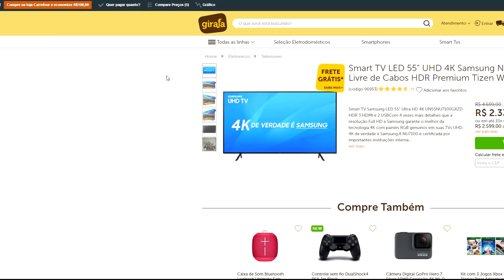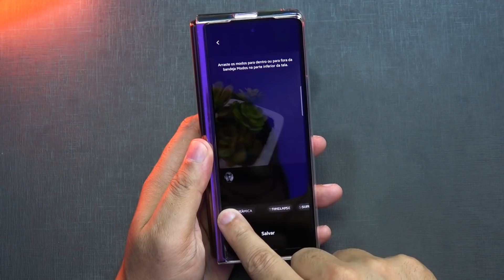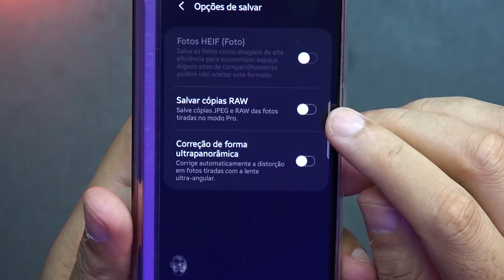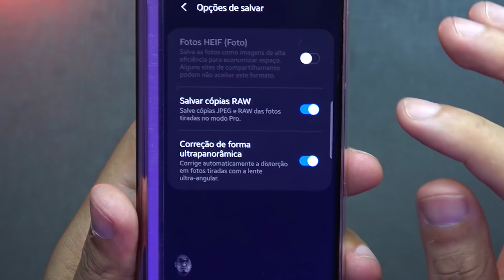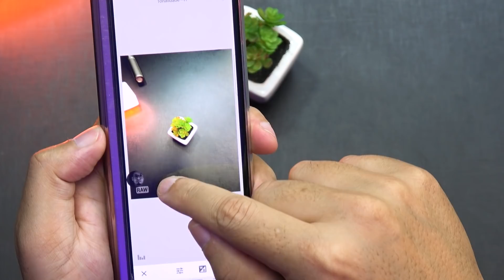Seu SAMSUNG com fotos BEM MELHORES, olha essas dicas.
👇LINKS ABAIXO👇 Câmeras dos smartphones (celular) Samsung tem varias funções, e vamos te ensinar como extrair o maximo  das fotos, como deixar o arquivo final muito melhor para ser editada, e até algumas dicas para melhor elas! Segue o video e veja como voce  pode usar melhor a camera do seu smartphone Samsung!

💵ECONOMIZE NAS COMPRAS! INSTALE A EXTENSÃO DUDU ROCHA!

 ✅BAIXE O APLICATIVO DO CANAL E GANHE PREMIOS!

🎁FAÇA PARTE DO GRUPO SELETO DE MEMBROS EXCLUSIVO DUDU ROCHA!

📬 𝐌𝐢𝐧𝐡𝐚 𝐂𝐚𝐢𝐱𝐚 𝐏𝐨𝐬𝐭𝐚𝐥:
Dudu Rocha
Caixa postal 114
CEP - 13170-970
Sumaré - SP

00:00  VAMOS
00:10 𝐒𝐞 𝐢𝐧𝐬𝐜𝐫𝐞𝐯𝐞 𝐍𝐎 𝐂𝐀𝐍𝐀𝐋 𝐞 𝐝𝐞𝐢𝐱𝐞 𝐚𝐪𝐮𝐞𝐥𝐞 𝐉𝐎𝐈𝐍𝐇𝐀! 𝐨𝐛𝐫𝐢𝐠𝐚𝐝𝐨!
05:01 𝐒𝐞 𝐢𝐧𝐬𝐜𝐫𝐞𝐯𝐞 𝐍𝐎 𝐂𝐀𝐍𝐀𝐋 𝐞 𝐝𝐞𝐢𝐱𝐞 𝐚𝐪𝐮𝐞𝐥𝐞 𝐉𝐎𝐈𝐍𝐇𝐀! 𝐨𝐛𝐫𝐢𝐠𝐚𝐝𝐨!